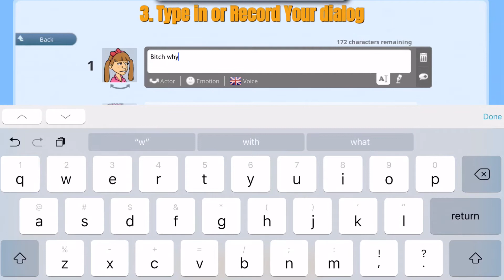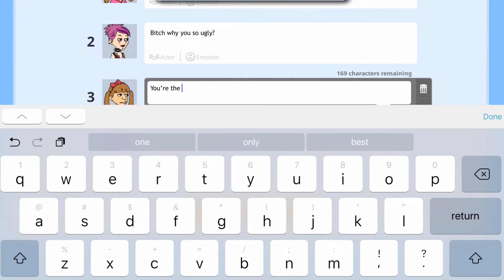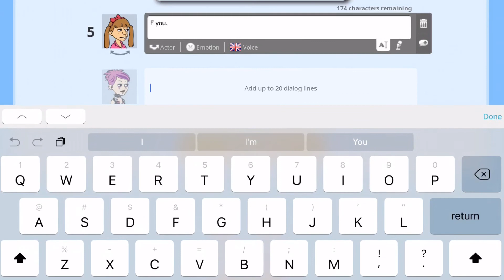Trying out the goanimate4schools comedy world template.